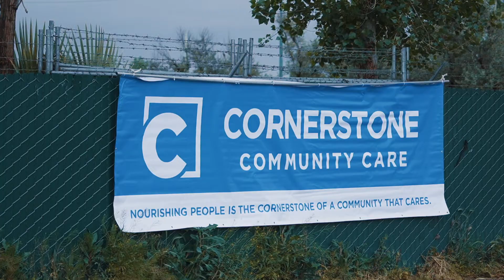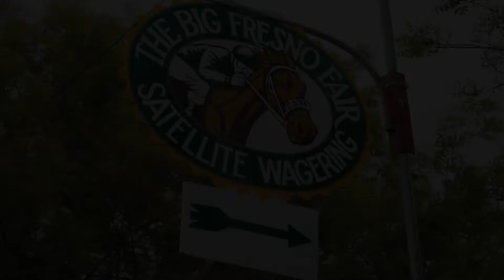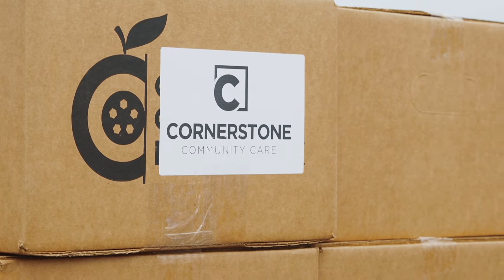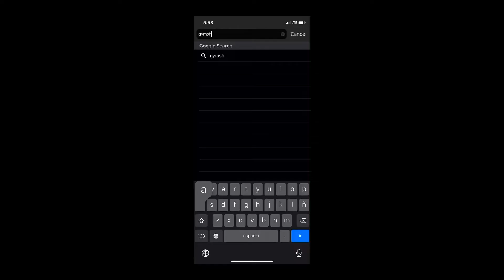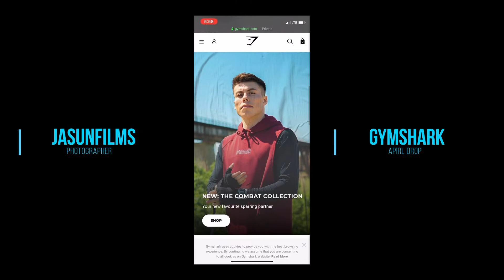Life Episode #4 In Quarantine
Hey Guys! Welcome to my page there’s going to be a lot of cool content coming soon and behind the scenes of me training, events, and many more.